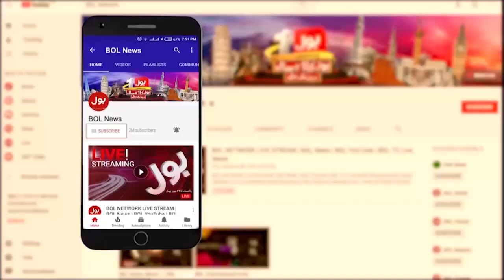World Oldest Person | Lucile Randon Dies At 118 | Breaking News